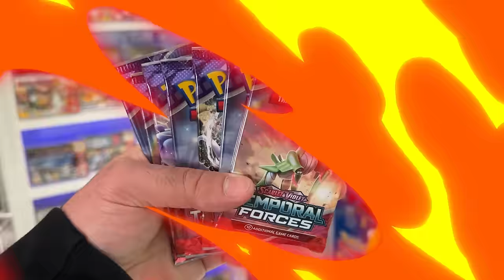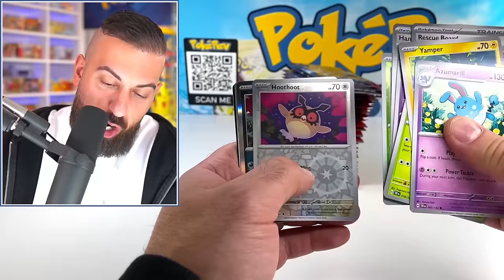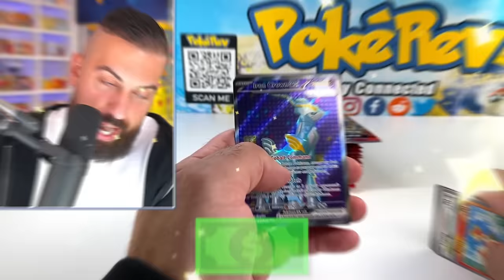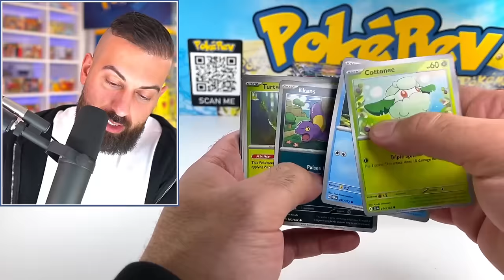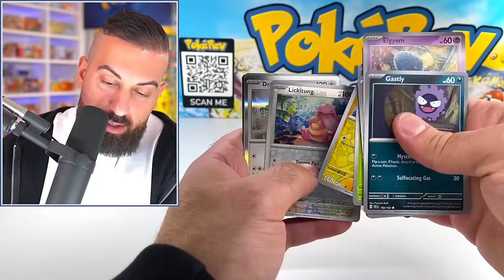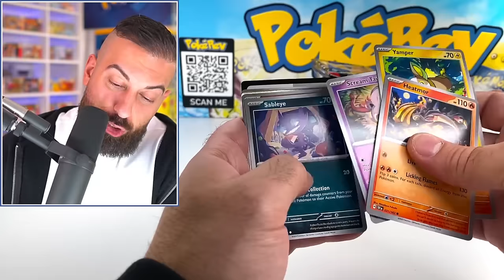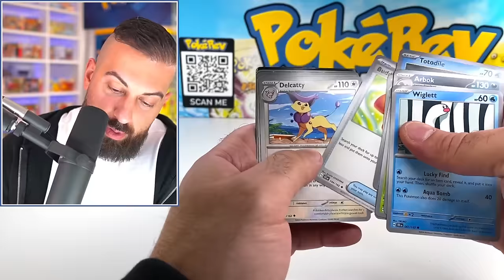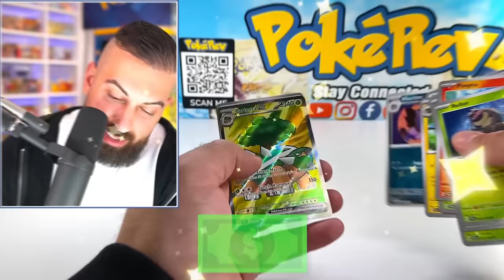My FINAL Temporal Forces Pokemon Card Opening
In this Pokemon cards opening, I open 100 booster packs of Temporal Forces searching for the RAREST Gengar card!

🛒 Shop
The PokéCave: